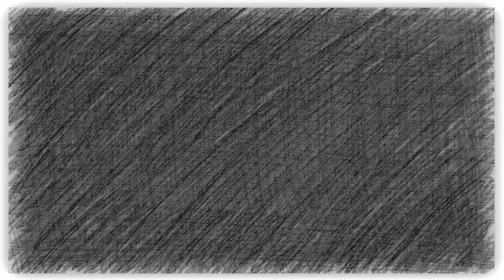Aksi Konyol Anak Anak SMAN 2 Lamongan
Video aksi gila arek kelas x mia siji. gendeng gendengan nak ngisor tangga sman 2 lamongan. Deloken seru pokoke lucu barang.